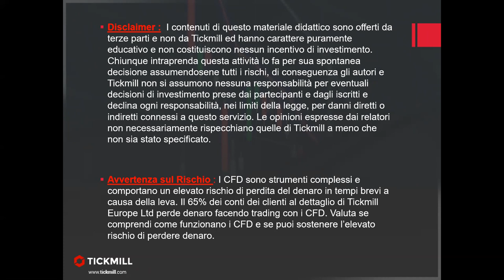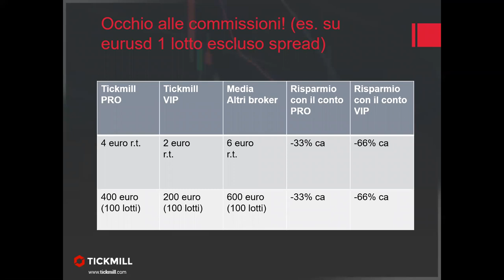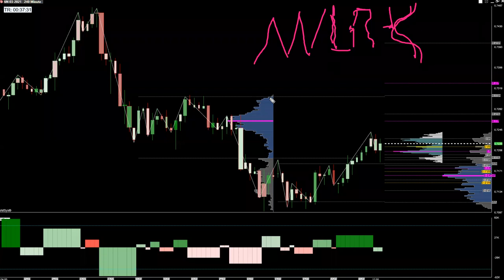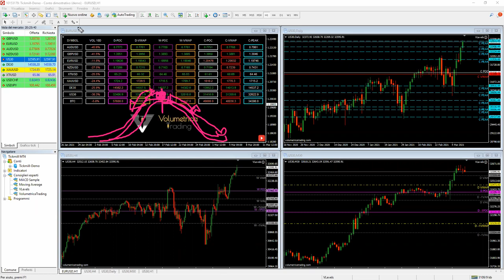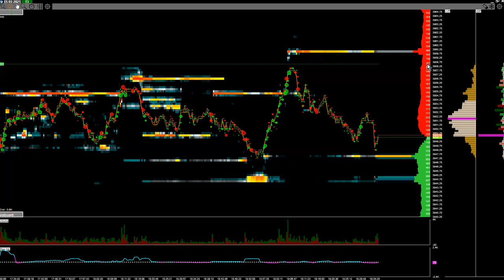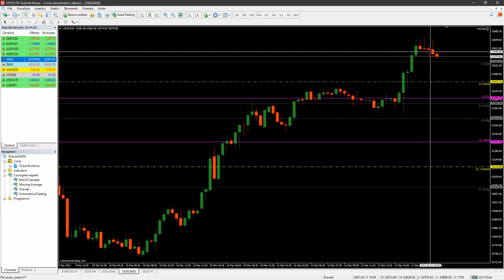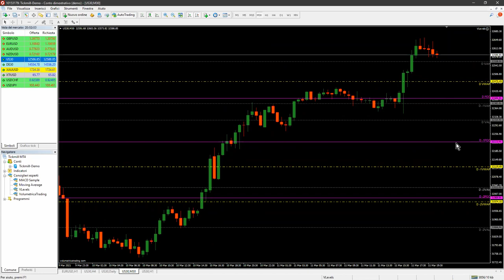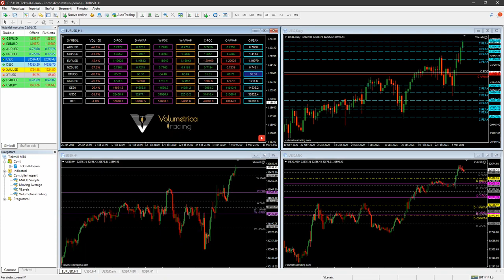Presentazione dell'Add-on Volumetrico per MT4: V-Level (11.03.21)